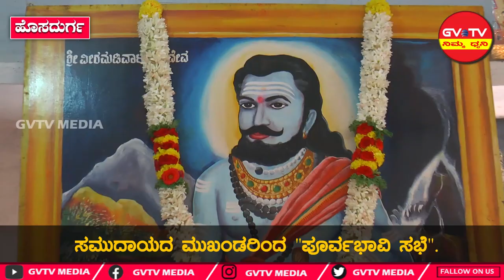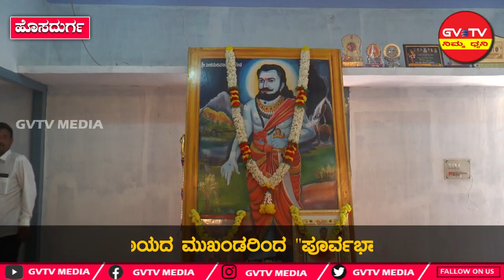ಮಡಿವಾಳ ಜನಾಂಗವನ್ನು" ಪರಿಶಿಷ್ಟ ಜಾತಿಗೆ"ಸೇರಿಸುವ ಸಲುವಾಗಿ ಸಮಾಜದ ಮುಖಂಡರುಗಳಿಂದ ಪೂರ್ವಭಾವಿ ಸಭೆಯನ್ನು ನಡೆಸಲಾಯಿತು